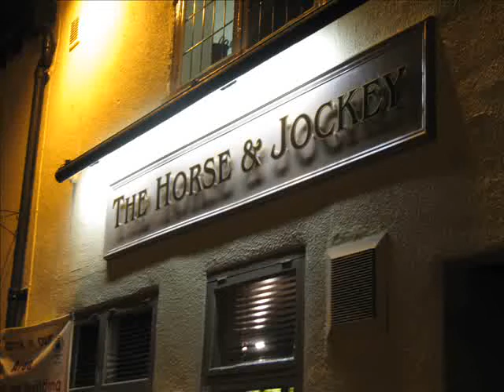Lee Rogers & Oz McGowan- Lichfield